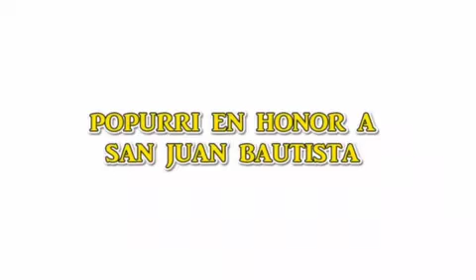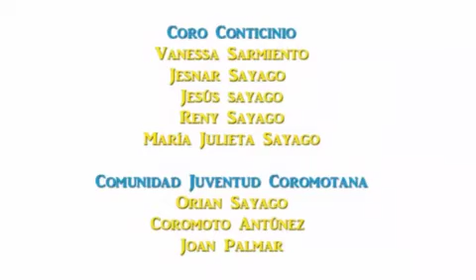Popurrí San Juan